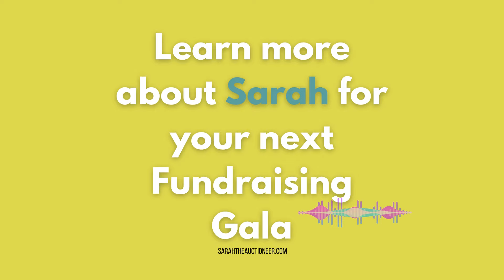Best Fundraising Auctioneer | Sarah Knox | Fun Female Fundraising Auctioneer | Funny & Engaging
Sarah Jean Knox is a benefit, fundraising and charity auctioneer based in Minnesota who has helped hundreds of nonprofits, schools and organizations raise more money at their events. Sarah Knox helps nonprofits increase revenue through proven strategies she's used with over a decade of event fundraising experience.

Sarah is known for her down-to-earth and witty style that engages audiences while she authentically connects with them and empowers them to make a difference through the organizations she partners with.